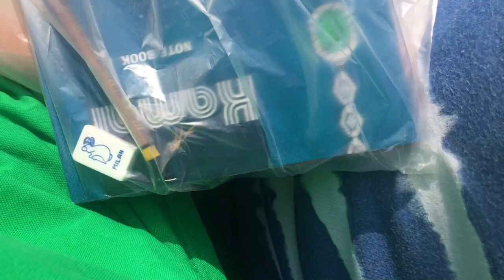Full day routine !!ahmad Amir vlogs